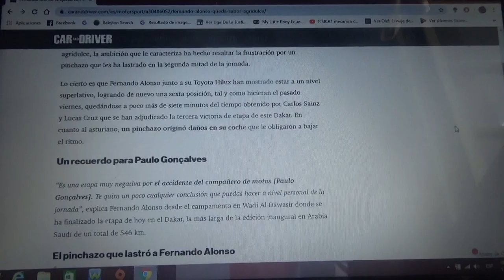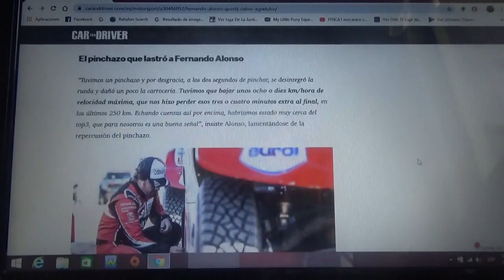Fernando Alonso tuvo una etapa agridulce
El asturiano comento como fue su Etapa 7 del Rally Dakar 2020 en Arabia Saudí